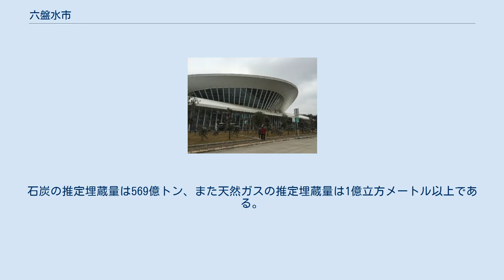六盤水市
六盤水市（ろくばんすい-し）は中華人民共和国貴州省に位置する地級市。
 六盤水市は貴州省西部に位置し、東は安順市、西は雲南省曲靖市、南は黔西南プイ族ミャオ族自治州、北は畢節市に接する。
 長江水系と珠江水系の分水嶺に位置する。
珠江支流の北盤江が流れる。
 春秋時代は牂牁国、戦国時代は夜郎国の版図であった六盤水が中原の支配を受けるようになったのは秦による中国統一後である。
秦はこの地を馬郡漢陽県とし、漢代には牂牁郡及び犍為郡が設置された。
 隋代には爨氏の勢力下になり中原支配から独立するが、唐代には湯望州、盤州の管轄とされた。
宋代は羅殿国、羅氏鬼国、于矢部として中原支配から独立、元代に普安路が設置されると清末まで普安の名称が使用された。
 中華民国成立後は水城県、盤県、郎岱県が設置され、その後の行政改編を経た後、1987年12月に水城特区が廃止となり、水城、大河、汪家寨、大湾、老鷹山、観音山の6鎮及び城関、教場、麒麟、徳塢、鳳凰、白膩、月照、煤廠、以徳、芸奇、納福、三合、二塘の13郷を統合し六盤水市が成立し現在に至っている。
 2市轄区・1県級市・1特区を管轄下に置く。
 六枝鉱区 水城鉱区 盤県鉱区 六盤水地区 六盤水市 六盤水は「江南煤都」の異称を有す長江以南における中国最大の石炭生産拠点である。
石炭の推定埋蔵量は569億トン、また天然ガスの推定埋蔵量は1億立方メートル以上である。
 農業分野では風猪と称される豚肉、キウイフルーツ（獼猴桃）、杜仲などが特産品である。